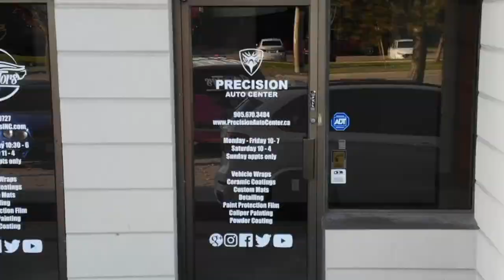Wraptors Official new intro!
This is our new official intro, let us know what you guys think!

1175 Meyerside Dr Unit 10 Mississauga
647.620.WRAP

Our Services:
Vehicle Vinyl Wraps
Detailing
Vehicle Advertising

Custom Carpets

Ceramic Coating

Detailing